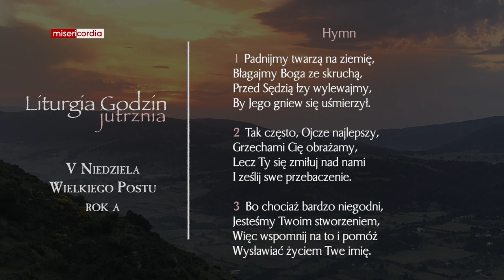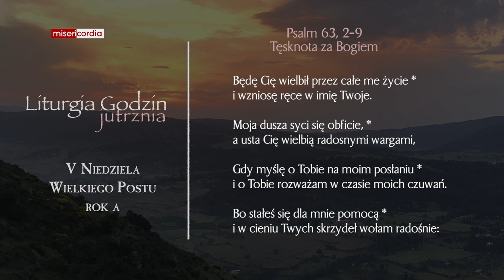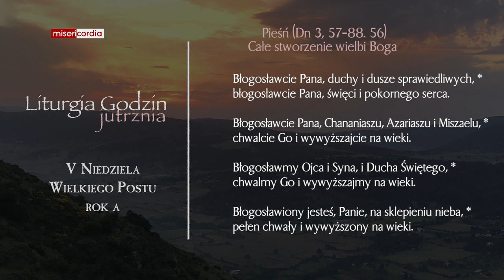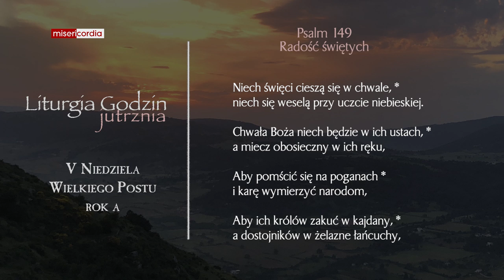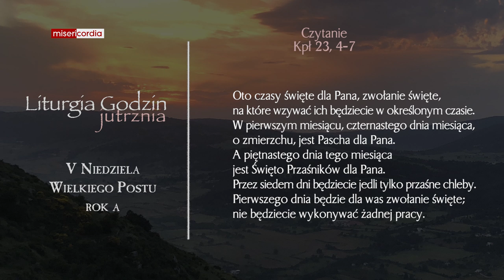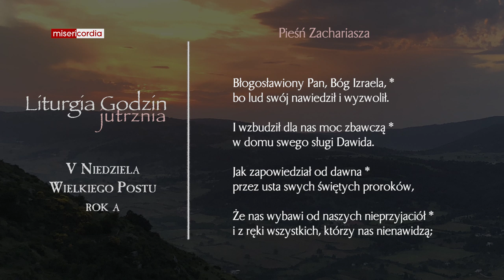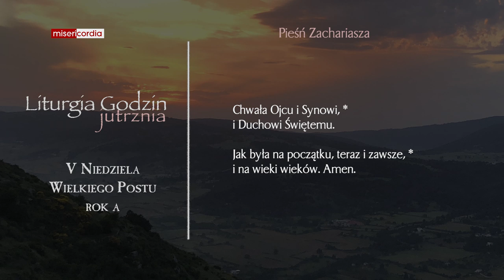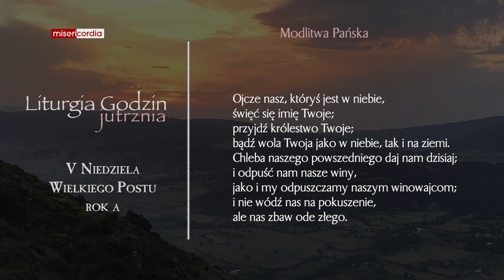Liturgia Godzin | Jutrznia | V Niedziela Wielkiego Postu (rok A)